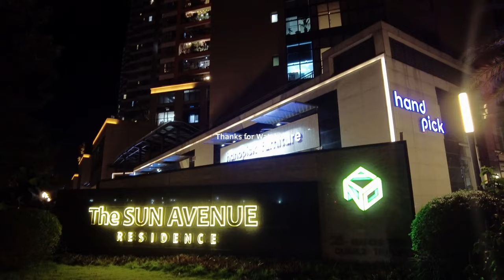Walking at Sun Avenue Residence neighbourhood at District 2, Ho Chi Minh City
Sun Avenue is located at Thu Them, District 2 area by Novaland. It consist a stretch of 8 towers, considered one of the longest development at District 2. Sun Avenue is one of my shortlisted apartment that I wanted to buy.

My equipments:
DJI Pocket 2 with neck mount
Sony ZV-1
Sony A6400
DJI Air 2s
DaVinci Resolve